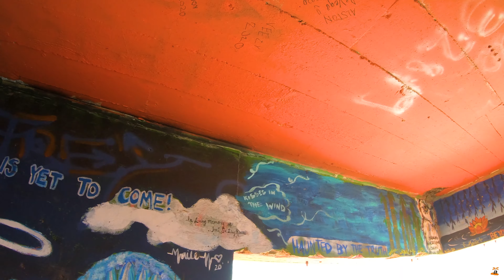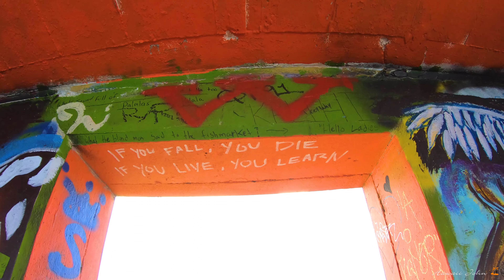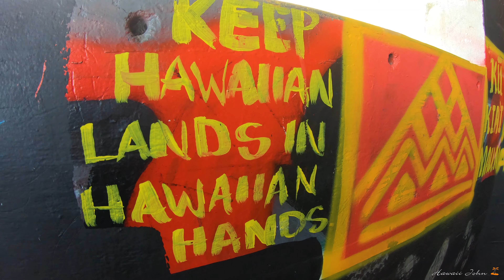Pink Pillbox Maili Hike | Puu O Hulu Ridge | West Side of Oahu | GoPro 4K 🌴 Hawaii 4K Trail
Aloha!~

Maili Pink Pillbox Hike
Pu’u O Hulu Ridge

Equipment: GoPro Hero 7 Black